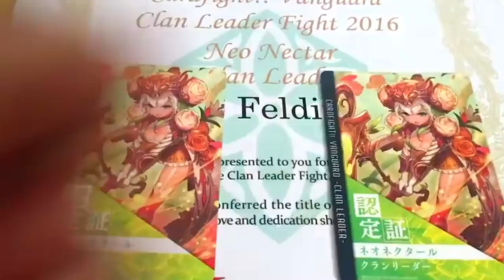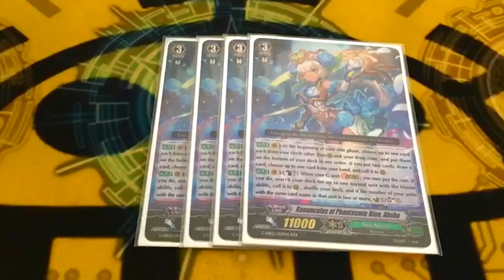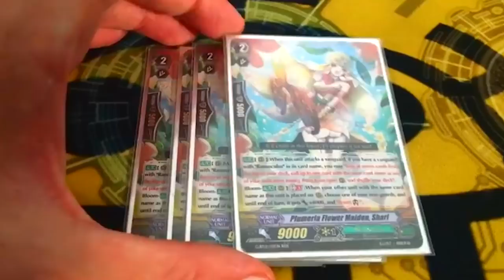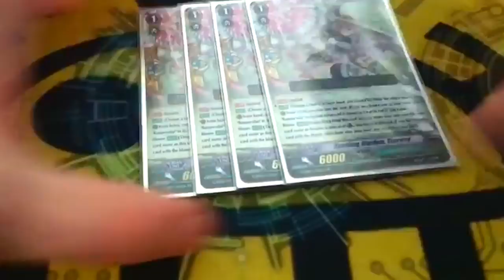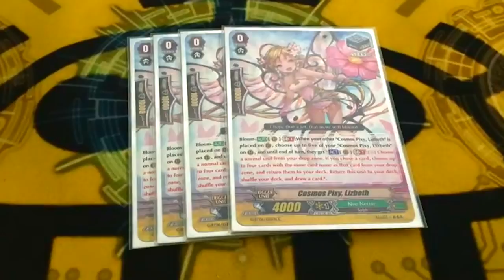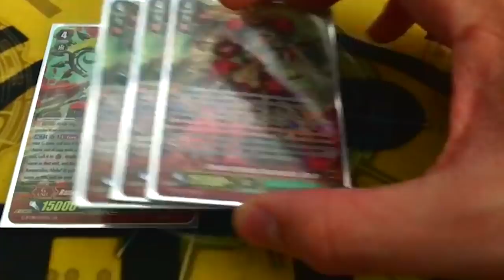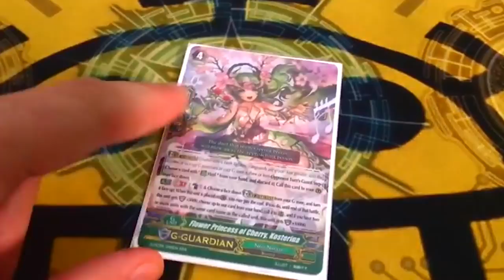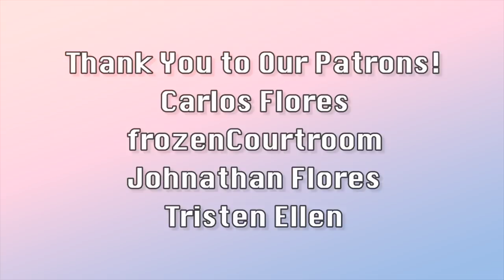"TFW You're Clan Leader Three Times" NEO NECTAR CLAN LEADER (Ahsha) DECK PROFILE PART 3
Not once, not twice, but three times Gabe Feldinger has become Neo Nectar Clan Leader. The man is unstoppable!